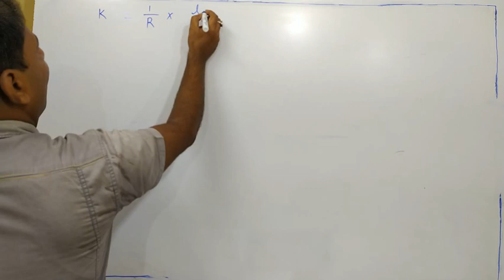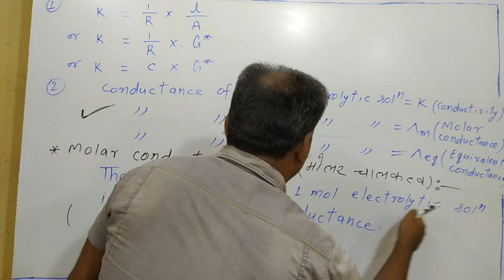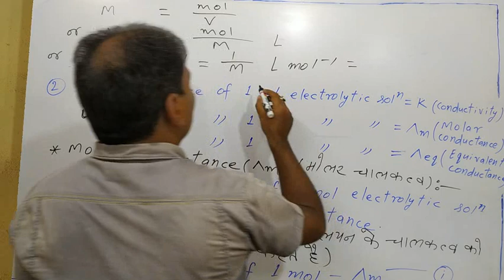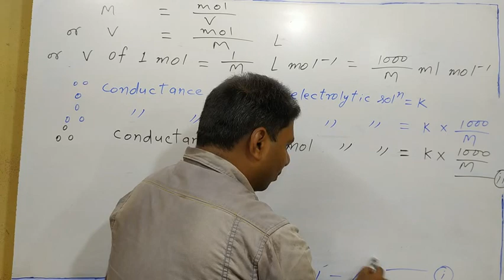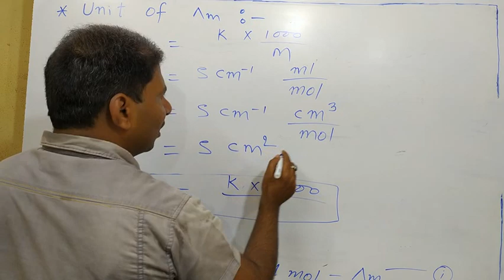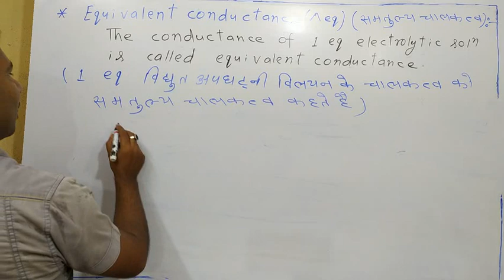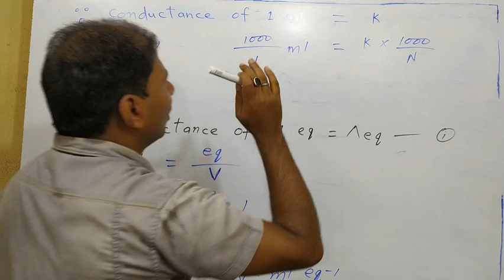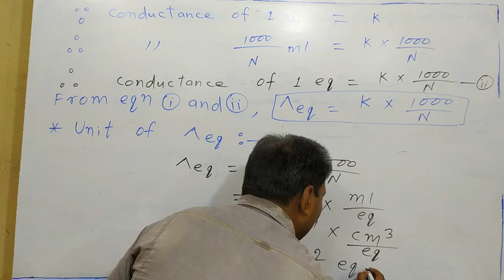Molar Conductivity and Equivalent Conductivity by CHEMISTRY TUTOR (Class 12 - Electro chemistry 03)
English. Tips for learn chemistry.
Hi
Doston is video me maine aapko Class 12 ke chemistry ki taiyari ke liye kuchh achchhi Tips dene ki puri kosis ki hai. Umid hai apko bahut pasand aayegi